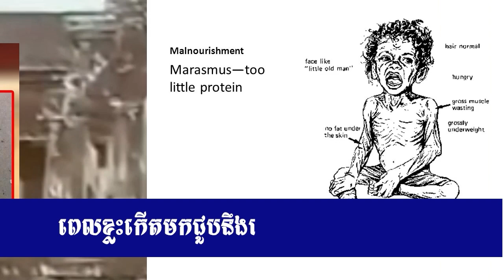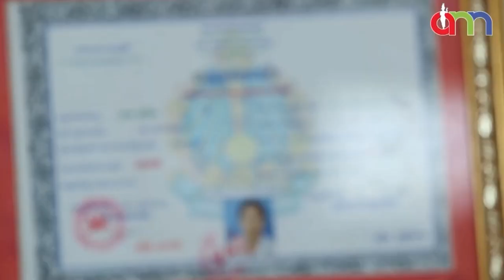កើតមកអត់ដៃជើង ពិបាកណាស់ | Kdey Songkhoem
កើតមកអត់ដៃជើង ពិបាកណាស់

នៅចុងវិឌីអូនេះបងប្អូននឹងបានស្ដាប់នូវសារលើកទឹកចិត្តទាំង ៨ ចំនុច សម្រាប់សាងកំលាំងចិត្តអោយខ្លួនឯង

សួស្ដីបងប្អូនទាំងអស់គ្នា
ខ្ញុំបាទឈ្មោះ បេង ណាក់ ជាម្ចាស់ឆានែល នេះ
ខ្ញុំដឹងថាខ្ញុំមិនសូវប្រសព្វនិយាយដូចគេទេ ខុសត្រូវយ៉ាងសូមខន្តី អភ័យទោស
សូមបងប្អូនជួយគាំទ្រផង ដោយក្ដីគោរពស្រលាញ់ !!!

សូមអរគុណសម្រាប់ការទស្សានាក្នុងក្នុងchannel Kdey Songkhoem របស់ខ្ញុំបាទ
 សូមបងប្អូន ថែរក្សាសុខភាពទាំងអស់គ្នាណាបងប្អូន